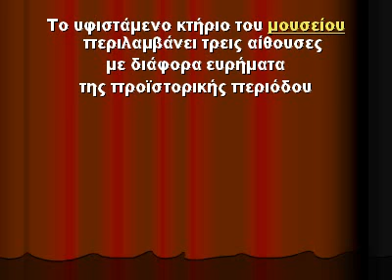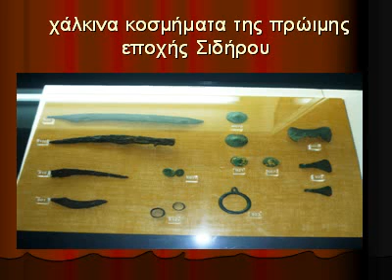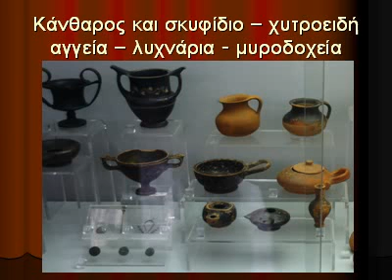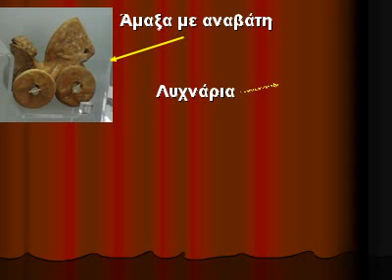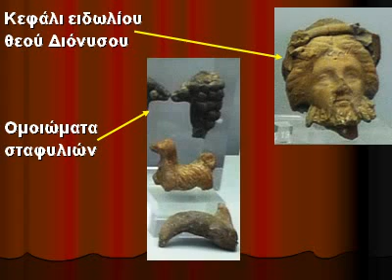Αρχαιολογικό Μουσείο Κιλκίς